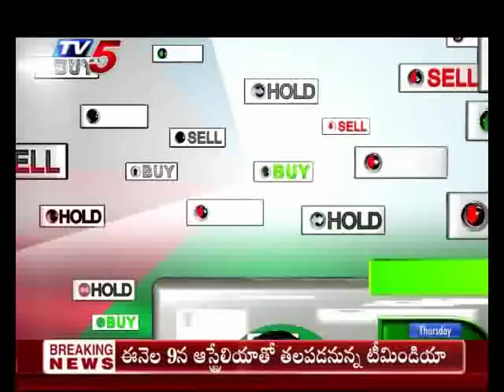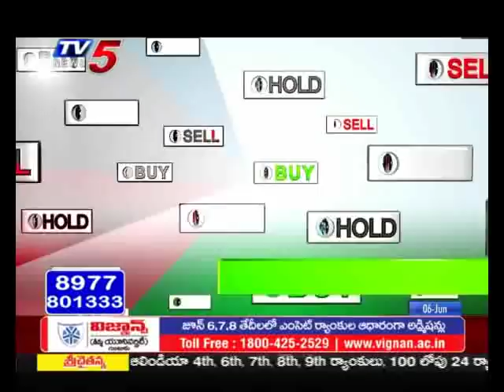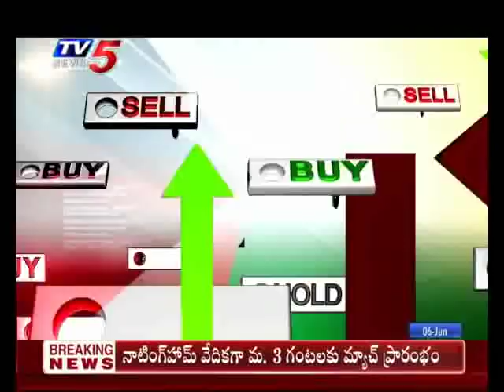6th June 2019 TV5 NEWS Business Breakfast